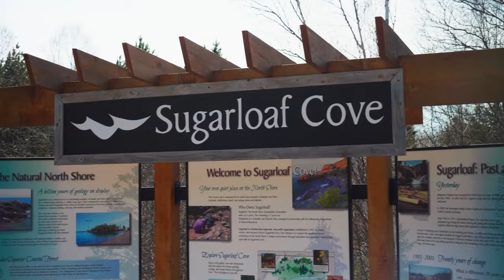North Shore Camping on Lake Superior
Overnight camping trip on the superior hiking trail in May 2020.

0:00 - Campsite and Leveaux Mountain Hike
1:25 - Campfire and Morning Hike to Car
2:05 - Sugarloaf Cove on Lake Superior
2:47 - Split Rock Lighthouse State Park
3:04 - Gooseberry Falls State Park
3:36 - Twinkle Twinkle by Mason Ballou